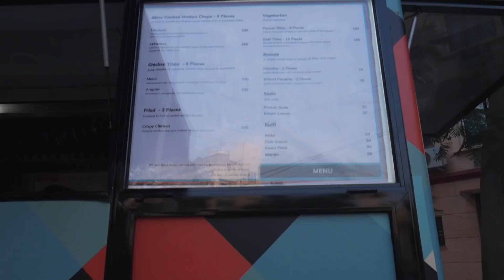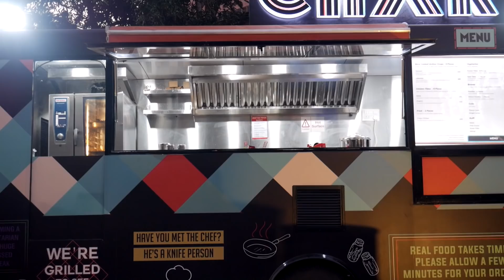Chennai || Feature || Char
Chennai has a new food truck in town and we are all for it! Char serves up a range of both veg and non-vegetarian dishes that come with Parathas. If you're looking for a place that's light on your pocket and heavy on your stomach, we definitely recommend you check it out!
Char is parked at Old no. 90, Pasumpon Muthuramalinga Thevar Rd, Chennai. Head on over for a taste!